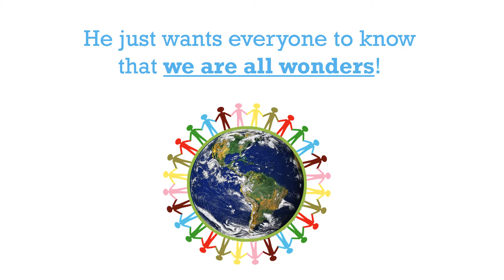Wonder Book Trailer